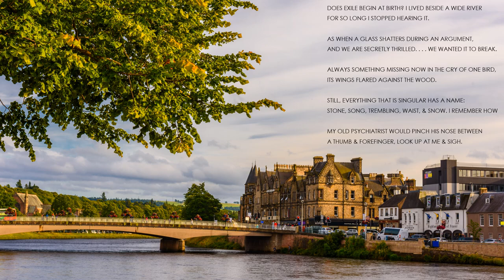"Ghazal" by Larry Levis (Read by Kareem Badreddine)